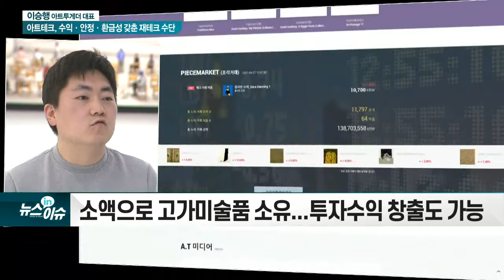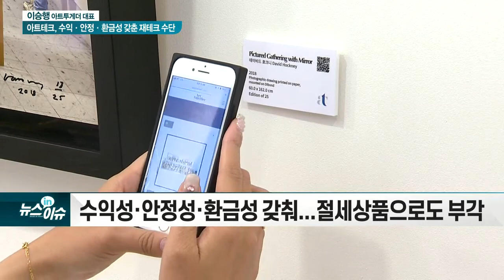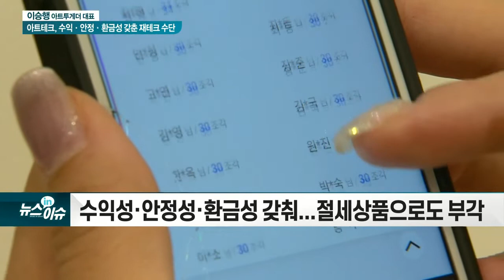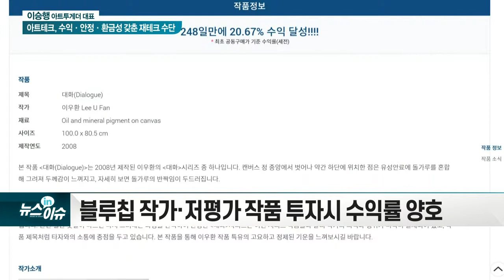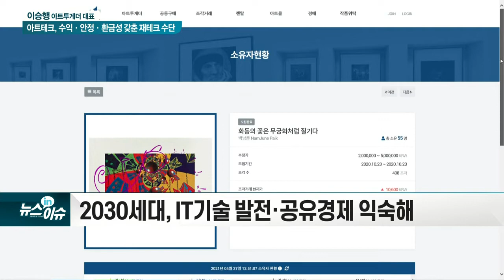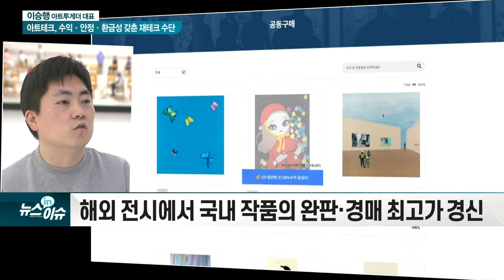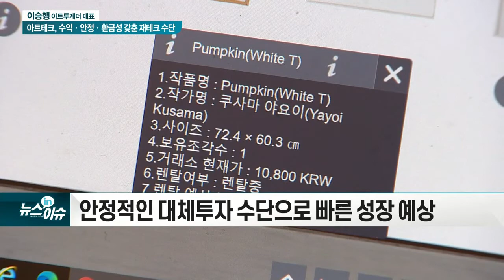이승행 “아트테크, 수익·안정·환금성 갖춘 재테크 수단... 성장성 커”_현장IN이슈 (20210428)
Q. ‘아트투게더’는 어떤 곳?
Q. 아트테크의 장점은?
Q. 초보투자자들은 어떻게 시작해야 하나?
Q. 어떤 작품에 투자하면 좋은 결과를 얻을까?
Q. ‘2030세대’를 중심으로 미술품 인기가 높아지는데?
Q. 세계 미술시장에서 대한민국 위상이 높아지고 있나?
Q. 아트테크 시장 전망은?
Q. 아트테크 투자 시 주의사항은?